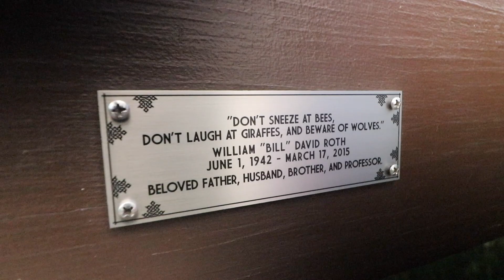"You Making A Future Porn?"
Albany, New York never ceases to amaze me.

This vlog is a glimpse into video production with my good friend Amanda (UndiesOfWondy) for an anime music video.

▶Facebook.com/TomDeCicco

▶Canon EOS 80D Camera
▶Canon EFS 55-250 Lens
▶Canon EFS 10-18 Lens
▶Rode VMGO Mic
▶DJI Mavic Pro Kit
▶GoPro Hero 5 Starter Kit
▶ Octopus.Camera OctoPad